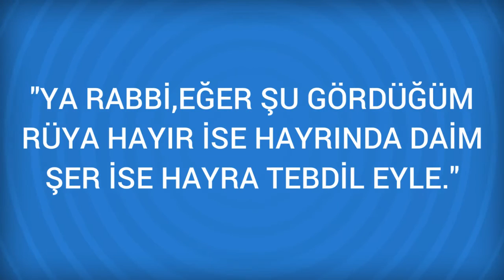Rüyada Dökmek Görmek Ne Anlama Gelir, Ne demektir?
Rüyada Dökmek Görmenin Anlamı Nedir? Öğrenmek için
Dökmek Üzerine su yahut yemek dökmek sadaka vermekten kaçınıyor olmaya, nimetlere şütretmekte gevşek davranmaya delalet eder. ( Su dökücüsü için Bakınız; Su. ) Rüyada yiyecek, içecek gib şeyleri dökmek tam tersi bolluk ve berekettir. Dökülen şeye

Rüyada Döl Görmek (bir sonraki rüya).

Rüyada Doymak Görmek (bir önceki rüya).